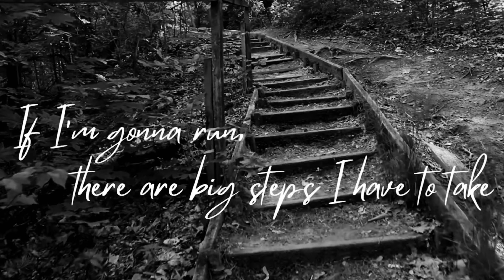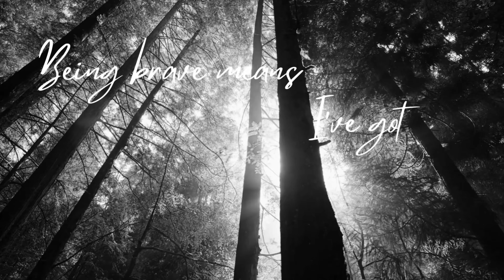More Mistakes to Make (Official Lyric Video)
I co-wrote “More Mistakes to Make” during a time when I felt like I just couldn’t do anything right. I was trying hard, but nothing seemed to be going my way. I questioned my value and the worth of my contributions so I wrote a song that could give me peace and courage.

We all make mistakes. Small ones, big ones. Accidental, unintentional and careless ones. We make repeat mistakes. We makes mistakes that are hard to get past and get over.

There’s really no way around it but there is a way through it.

Jesus.

He knows how to lift us when we fail and forgive us when we fall. He can make us better and stronger. He can restore hope, peace and faith.

You can also listen to this song (and lots of other music) on my Live All In app.  It's free to download and enjoy!

Written by Hilary Weeks and Cherie Call